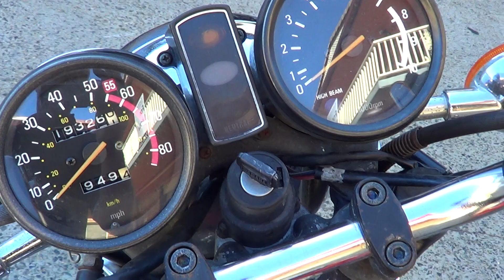YAMAHA XS650 1980 FOR SALE